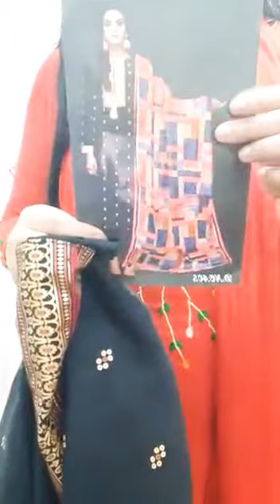Europe Bangla Fashion house Limited - EBG Fashion